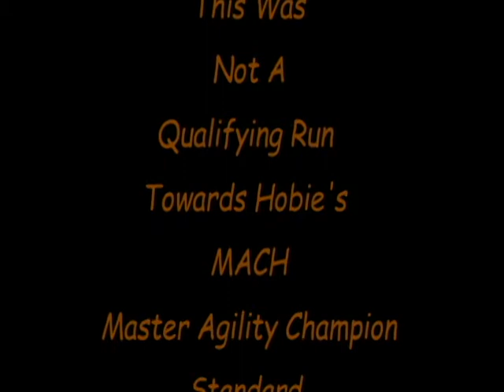January 5, 2013 - AKC Standard Excellent Agility Course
January 5, 2013 - AKC Standard Excellent Agility Course at Portland Agility  Club Agility Trial at Clark Co. Fairgrounds, Vancouver, WA. Unfortunately, this was not a qualifying run towards Hobie's AKC MACH (Master Agility Champion) Standard Agility Title.